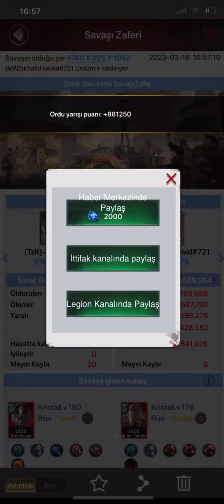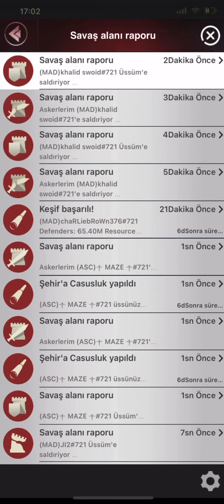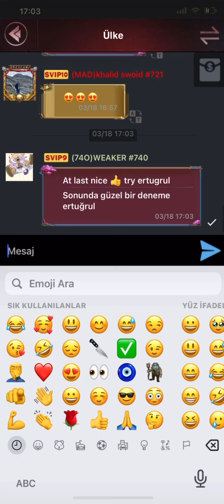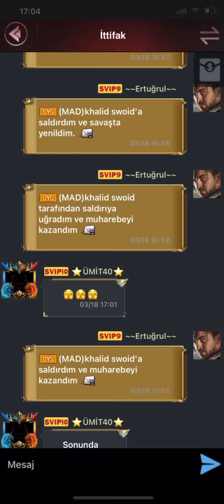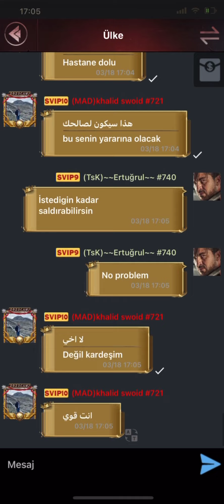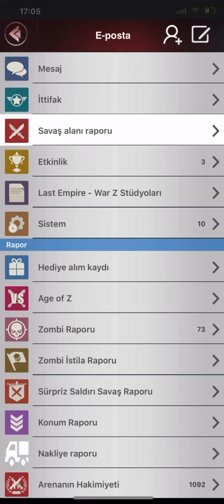Ertuğrul 721`de Racon Kesiyor